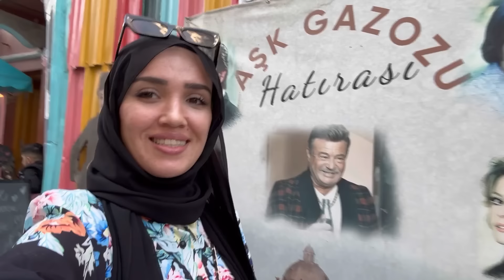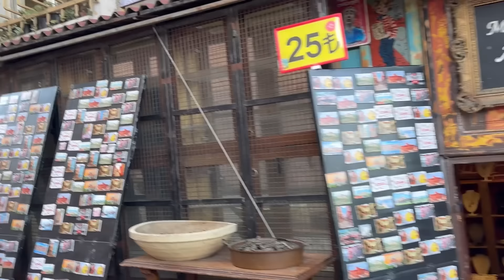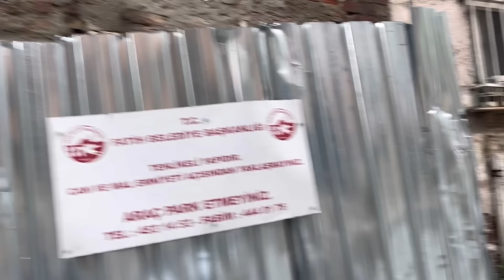ANNEMLERE NEDEN GİTMEDİK❓ARABİSTANA NE ZAMAN DÖNÜYORUZ ‼️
Ailemin yanına neden gitmedik
Ne zaman Arabistan a dönüyoruz